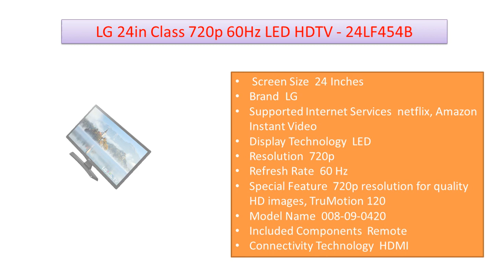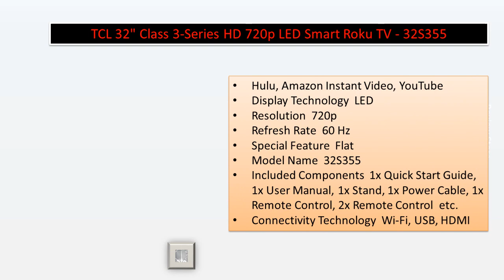BEST 5 TV Shows on US TV Right Now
this video, we're going to reveal the best 5 TV shows on US TV right now. From Netflix original series to hit TV shows from CBS and ABC, we have you covered!

Whether you're a fan of current US TV shows or you're just looking for something to watch on a lazy Sunday afternoon, we've got everything you need in this list! So sit back, relax, and let us show you the best TV shows on US TV right now!
Top 5 Best TV in usa

We take a look at some of the Top 5 Best tv and make the list of the most rated on Amazon and other sites.

Product to Buy
1 ► Hisense A4 Series 40-Inch Class FHD Smart Android TV
2 ► TCL 32-inch Class 3-Series HD LED Smart Android TV - 32S334, 2021 Model
3 ► TCL 32" Class 3-Series HD 720p LED Smart Roku TV - 32S355
4 ► LG 24in Class 720p 60Hz LED HDTV - 24LF454B
5 ► RCA 32-Inch 720p HD LED Flat Screen TV

sourov kundu (@sourovkundu17) / Twitter

In this video, we're going to reveal the best 5 TV shows on US TV right now. From Netflix original series to hit TV shows from CBS and ABC, we have you covered!

This video can also answer the following questions
1.Hat is the most popular TV in America?
What is the top rated TV for 2022?
What is the most popular TV in America?
What are the top 5 best TVs?
Is LG better than Samsung?
What are the top 10 TVs in 2022?
Are there any American made TVs?
Is LG or Samsung a better TV?
Is Sony or Samsung a better TV?
Which TV brand is best value for money?
Why are TVs so cheap in USA?

tech news

• TechSci Guy
• tech sci guy
• tech news